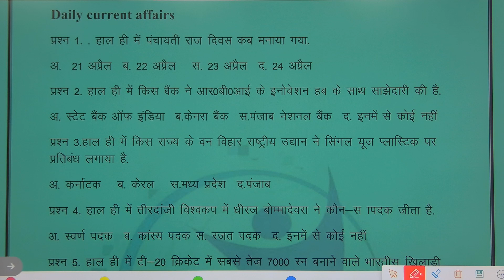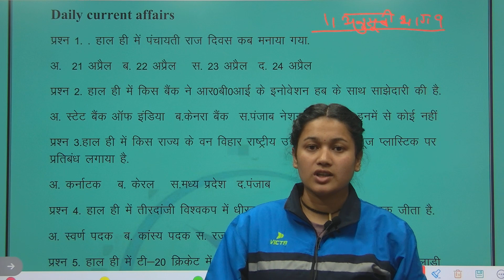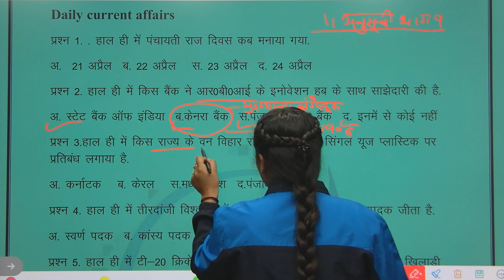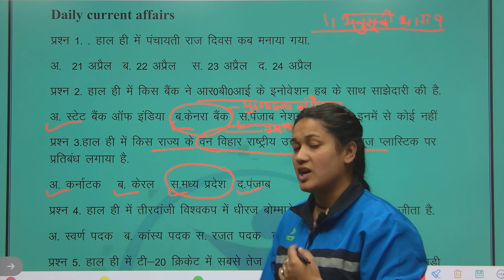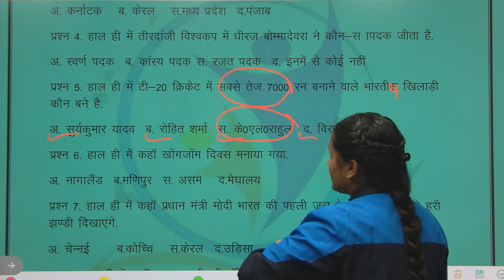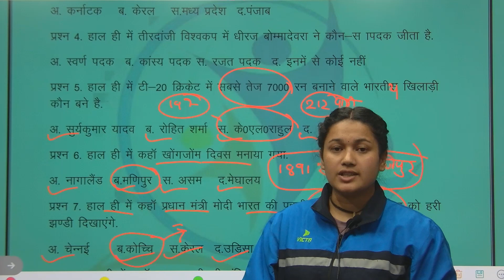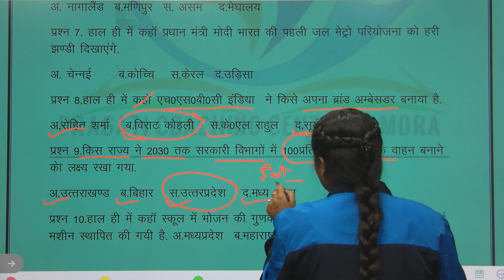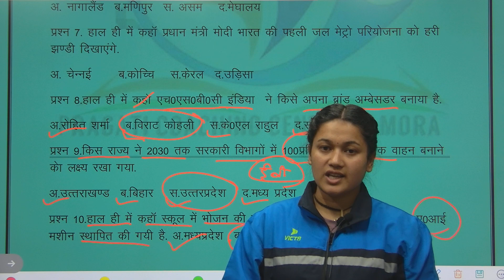26 April 2023 | Daily Current Affairs-008 Important Questions| Himanshi Mam